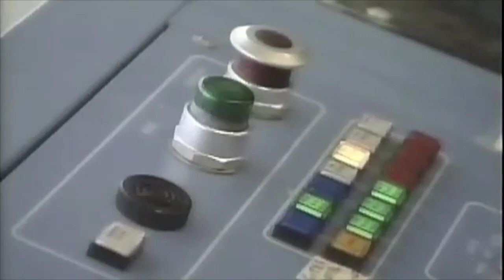Behind The Scenes of WaterWorld Stunt Show Universal Studios Hollywood (October 1997)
Michael Burger of The Home & Family Show gets a behind-the-scenes look at WaterWorld: A Live Sea War Spectacular stunt show at Universal Studios Hollywood.

Michael Hinchliffe - Sr. Engineer (Planned Work Group) Technical and Design Services, Universal Studios Hollywood

James Schmidt - Director - Technical and Design Services, Universal Studios Hollywood

Waterworld: A Live Sea War Spectacular is a popular attraction created initially for Universal Studios Hollywood in (October) 1995. It was based on the 1995 film "Waterworld" starring Kevin Costner. The attraction was designed to bring the action-packed world of the movie to life and immerse the audience in a thrilling post-apocalyptic adventure set on a water-covered Earth.

During the live show, a large set resembling a floating city is showcased, complete with elaborate stunts, pyrotechnics, and water-based special effects. The performers, dressed as the characters from the movie, engage in high-energy action sequences, including jet-ski chases, acrobatic dives, and combat scenes. The show features a variety of daring stunts, including impressive water stunts, explosions, and thrilling aerial performances.

The story revolves around a battle between the Mariner, the film's protagonist, and the criminal Smokers, a group of pirates. The audience witnesses the epic clashes between the Mariner and the Smokers as they navigate the watery set and engage in intense fight scenes.

Home and Family (formerly The Home and Family Show) is an American morning talk show hosted initially by Cristina Ferrare and Chuck Woolery. The show premiered on April 1, 1996, on The Family Channel and ran until August 14, 1998, featuring numerous recurring and regular personalities known as "the family" who share tips on beauty, crafts, cooking and the like. Originally among the family were Jamie Wynn (chef); Candace Garvey (lifestyles); Mayita Dinos (gardening); Bob Golic (variety of topics); and The Carey Brothers (carpentry and home repairs).

The show was revived in 2012 and remains unique in that the daily guest star is asked to remain for the entire two hours. This provides a much broader view of the personality and interests of the star. Crew members are often seen, as well.

Allen-Bradley Green Mushroom button is a reset button.
Allen-Bradley Red Mushroom button is the Emergency Stop (E-STOP) button.

More behind the scenes of the WaterWorld stunt show -

ABOUT Universal Studios Hollywood -
Universal Studios Hollywood is "The Entertainment Capital of L.A." and the only movie and television-based theme park to offer guests the authenticity of a working movie studio, bringing the magic of Hollywood to life. Universal Studios Hollywood includes a full-day, movie-based theme park and Studio Tour; the CityWalk entertainment, shopping and dining complex, the Universal CityWalk Cinemas and the "5 Towers" state-of-the-art outdoor concert venue.  World-class rides and attractions include the popular "Despicable Me Minion Mayhem" family adventure ride, the intense, award-winning ride, "King Kong 360 3-D" on the famed behind-the-scenes Studio Tour, the critically-acclaimed mega-attraction, Transformers™:  The Ride-3D," "The Simpsons Ride™," "Revenge of the Mummy SM - The Ride" and "Jurassic Park® - The Ride."

About Universal Parks & Resorts
Universal Parks & Resorts, a unit of Comcast NBCUniversal, offers guests around the globe today’s most relevant and popular entertainment experiences. With three-time Academy Award winner Steven Spielberg as creative consultant, its theme parks are known for immersive experiences that feature some of the world’s most thrilling and technologically advanced film- and television-based attractions.

Comcast NBCUniversal wholly owns Universal Studios Hollywood, which includes Universal CityWalk Hollywood. It also owns Universal Orlando Resort, a destination resort with two theme parks (Universal Studios Florida and Universal’s Islands of Adventure), four resort hotels, and Universal CityWalk Orlando. In addition, Comcast NBCUniversal owns a majority interest in Universal Studios Japan, in Osaka and has a license agreement with Universal Studios Singapore at Resorts World Sentosa, Singapore.  The company has also announced plans for a theme park in Beijing.

YouTube End Screen Music Credit:
Song: L3V3LS
Artist: Magic